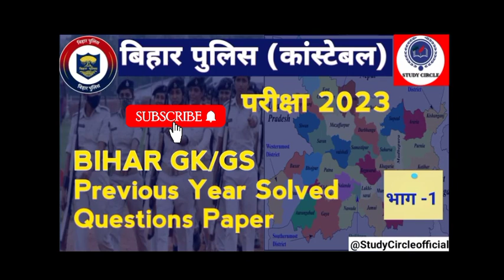बिहार पुलिस कांस्टेबल परीक्षा-2023। Bihar GK/GS Previous Year SolvedQuestion Papers। Part -1#shorts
बिहार पुलिस कांस्टेबल परीक्षा-2023। Bihar GK/GS Previous Year SolvedQuestion Papers। Part -1

# biharpolicevacancy2023